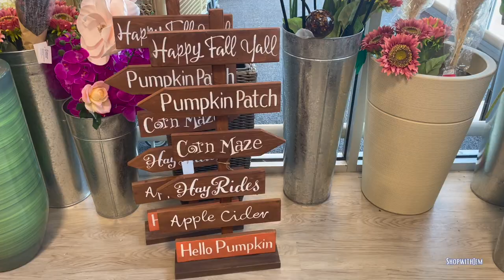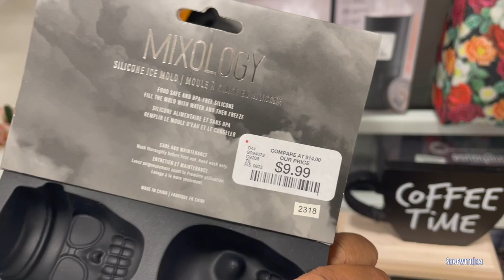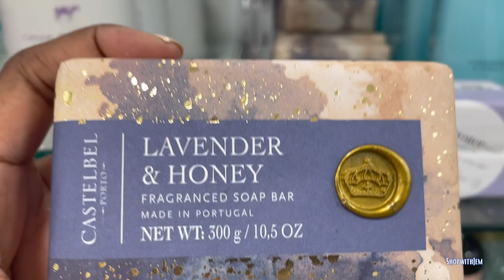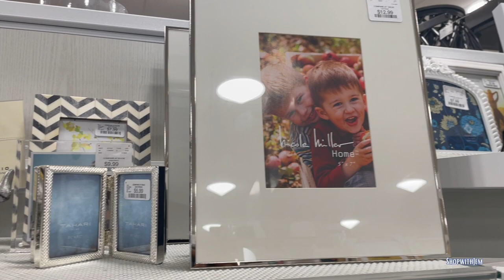HomeGoods 🍁Fall Decor🍂 Items + Extras